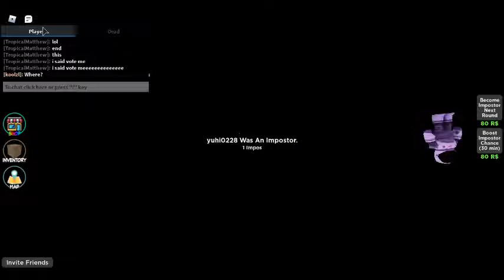playing among us im the imposter [roblox]